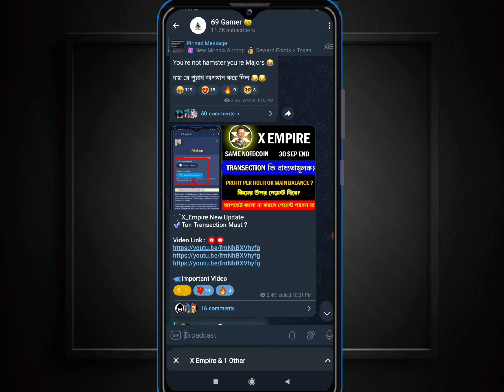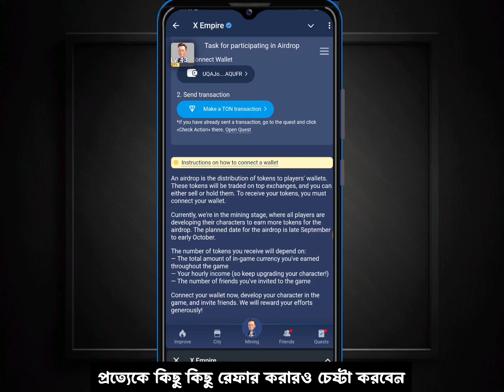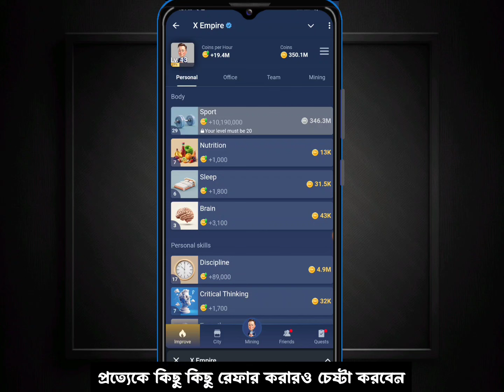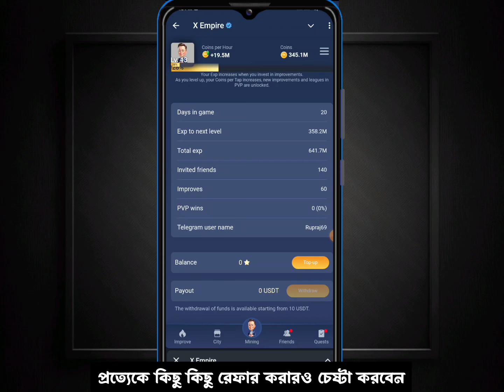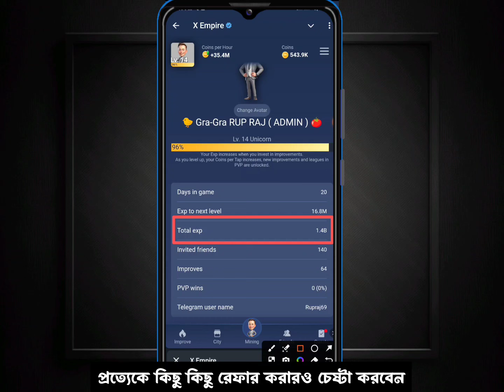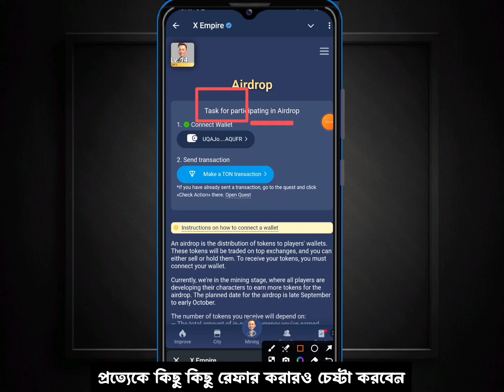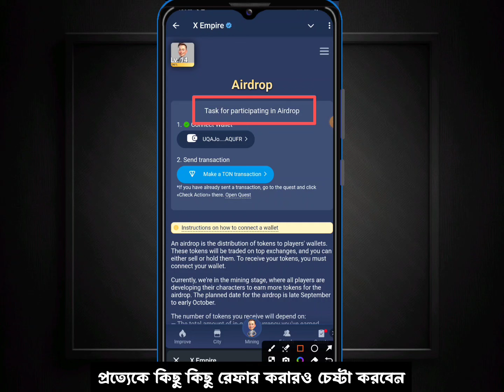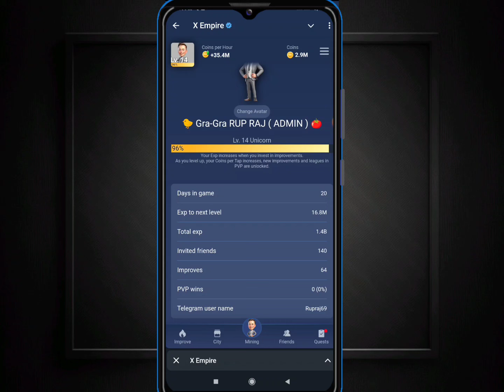X Empire New Update | X Empire Wallet Connect | X Empire Listing Date | X Empire withdraw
X Empire withdraw
x empire combo
x empire stock exchange today
x empire daily combo 11 september
x empire daily combo 10 september